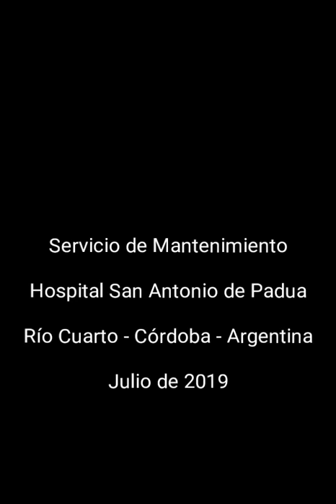Piloto vacío hospital